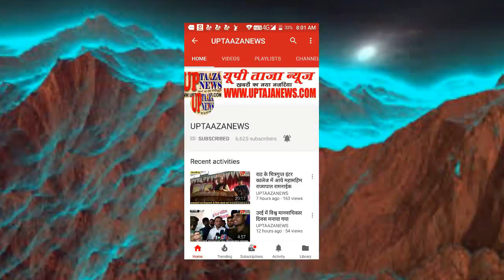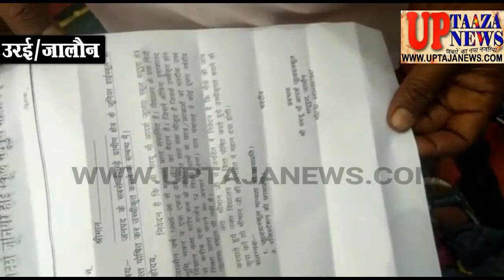जालौन के सदूपुरा में बताया कैसे शासकीय योजनाओं का लें लाभ